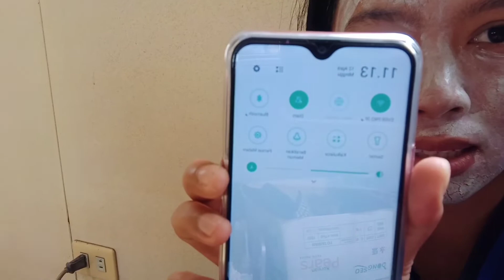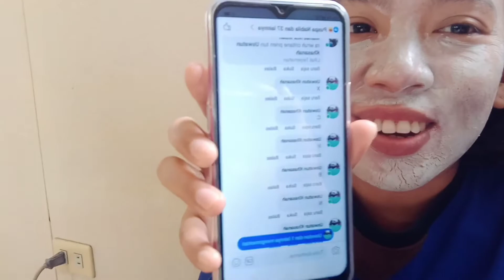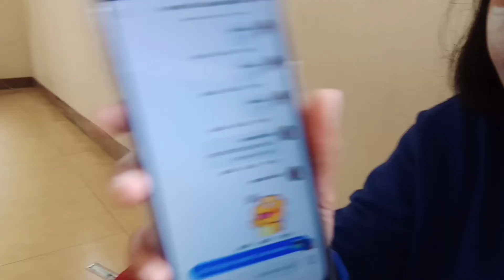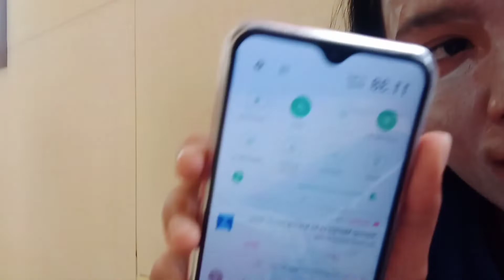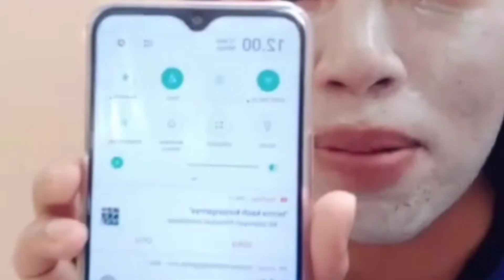VIRAL CHALLENGE KOMENTAR FACEBOOK bikin ngakak sambil bacain kolom komentar || BY TOINGAJUADI MAR'UF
Halo teman-teman hari ini saya akan memberikan video challenge viral komentar Facebook 2020 yang sedang viral saat ini.. bila tembus komentar 9000 maka saya harus make up seperti gambar.. apakah komenan aku tembus 9000..? tonton terus yh videonya jangan lupa like subscribe comment and share Yach biar aku bisa berkembang..